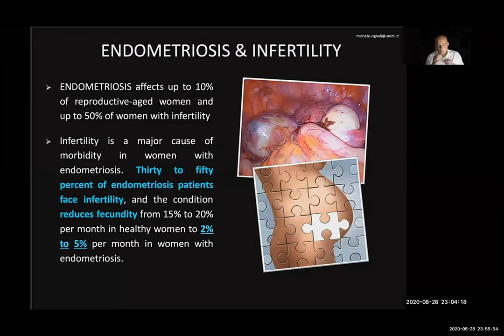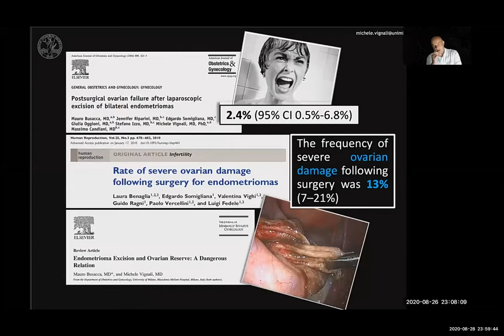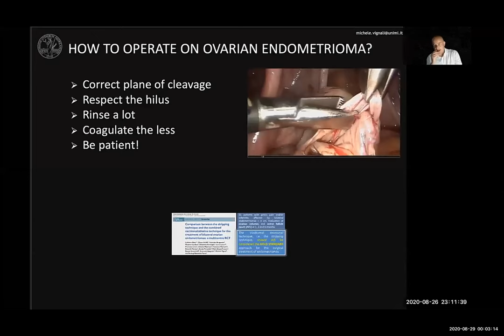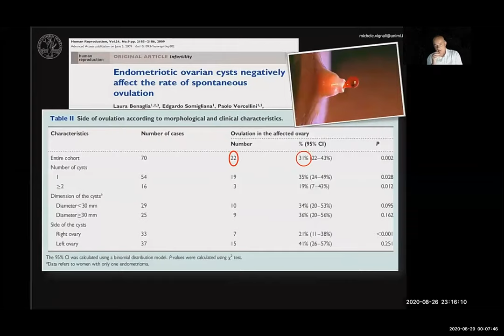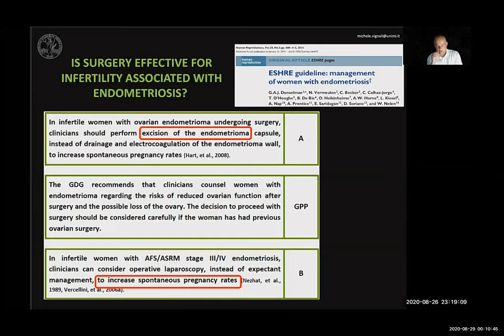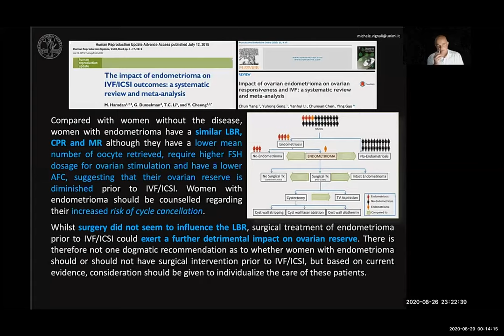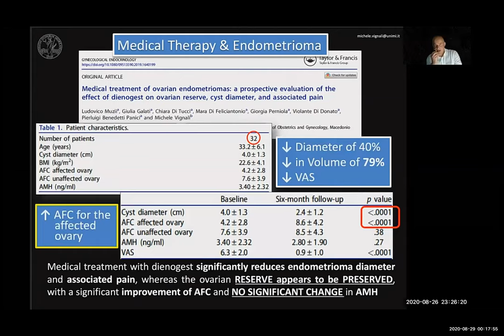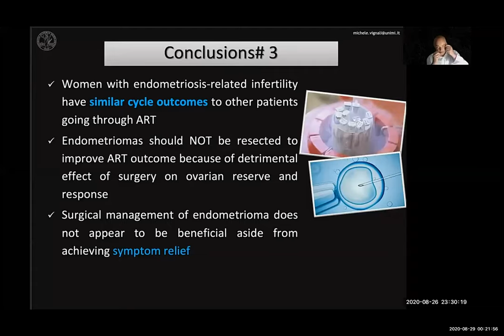Endometrioma and Fertility Preservation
Prof. Dr. Michele Vignali